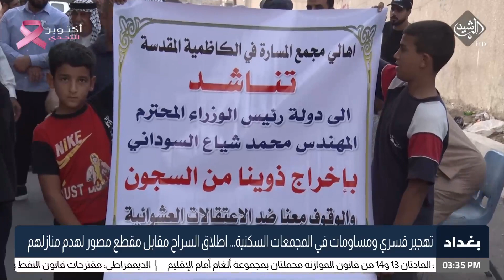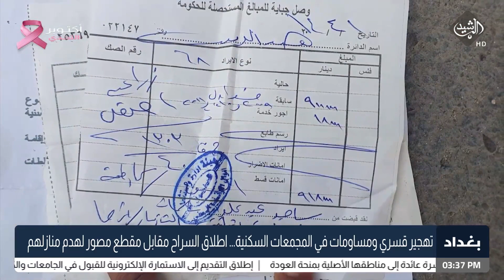تهجير قسري ومساومات في المجمعات السكنية... اطلاق السراح مقابل مقطع مصور لهدم منازلهم